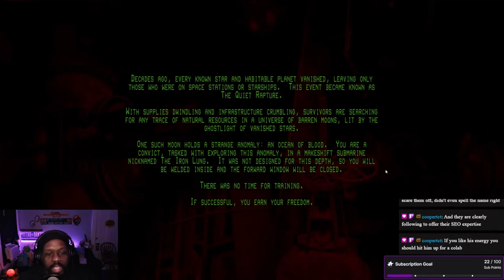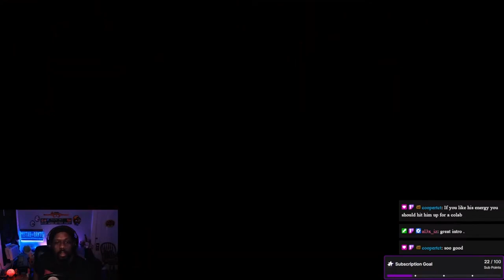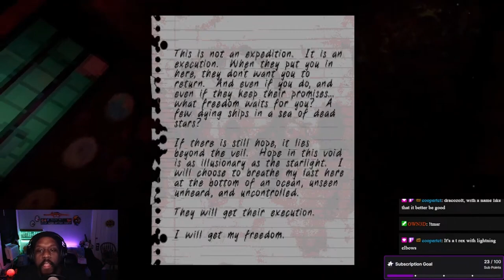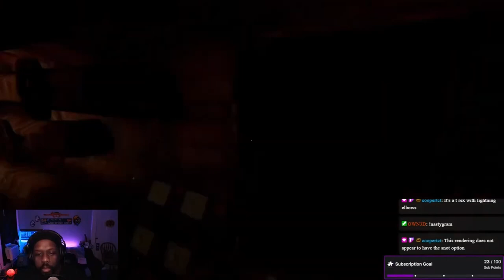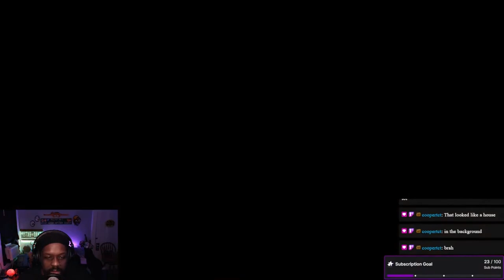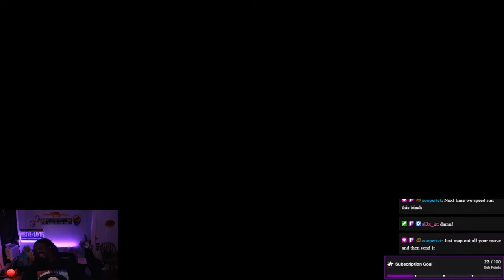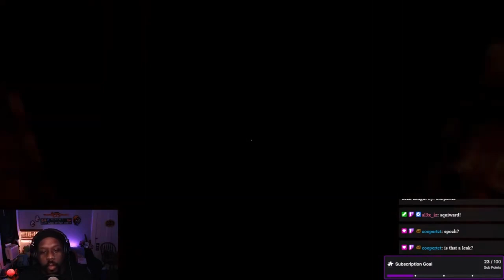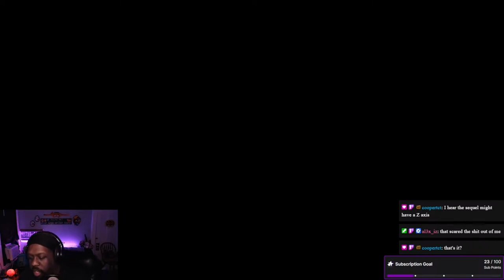Navigate A BLOOD MOON And Try To Survive - IRON LUNG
Iron Lung is a Horror game that takes you to the bottom of a blood ocean. This moon is desolate and does not want you here... Can you survive?